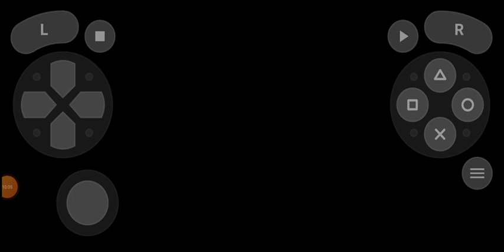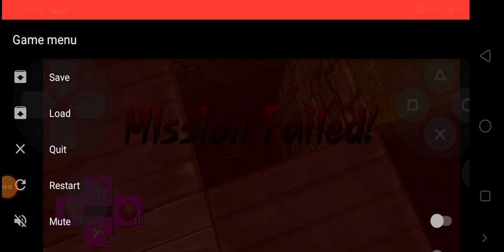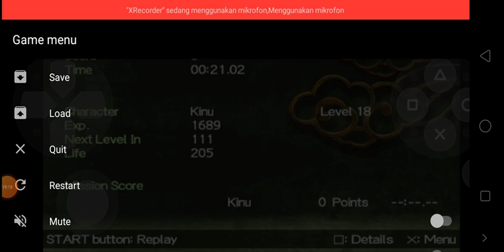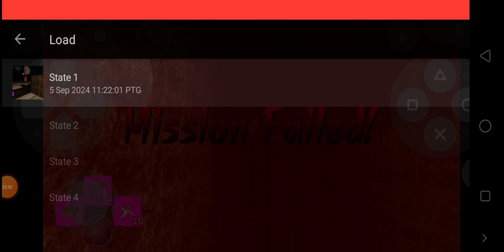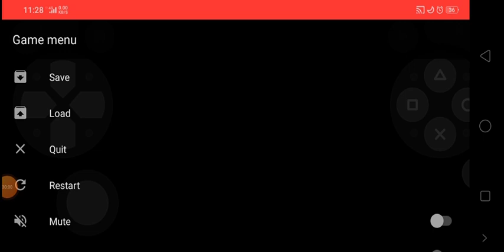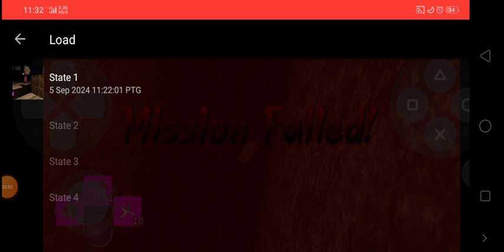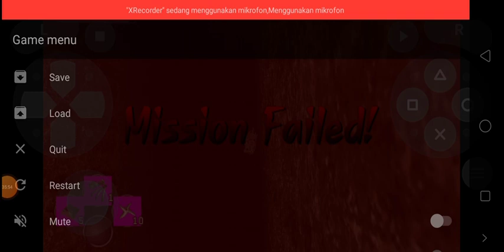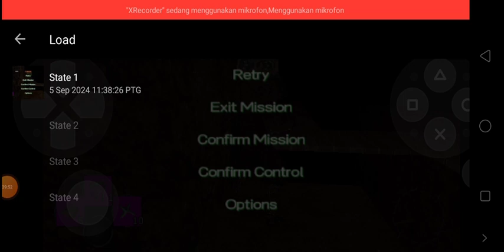Shinobido Tales of the ninja Eropah PSP episod 23 game base pro psp